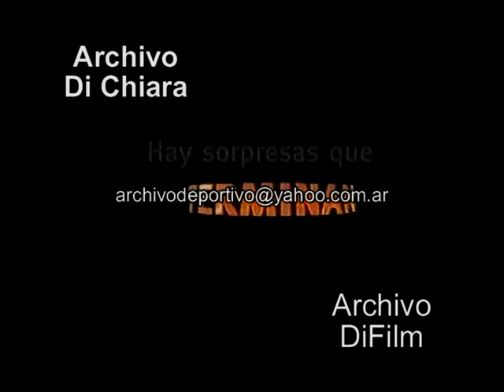Promo Sorpresa y media con Julian Weich 2002 V-00966 DiFilm